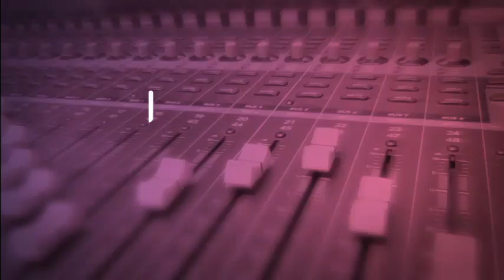GOŚĆ Radia Płońsk - E. Wiśniewska 30.10.2019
Starosta Powiatu Płońskiego, Elżbieta Wiśniewska, podsumowuje pierwszy rok swojej kadencji, opisuje bieżącą sytuację ekonomiczną płońskiego szpitala, a także specjalnie dla Radia PŁOŃSK 93,6 w rozszerzonej części przedstawia słuchaczom swój punkt widzenia w obszarach współpracy powiatu z miastem Płońsk, oraz aktualnej oferty kulturalnej płońskiego MCKu.